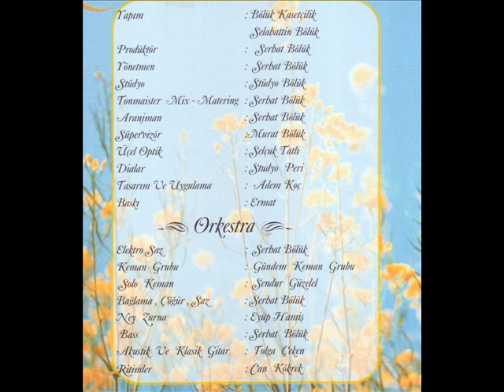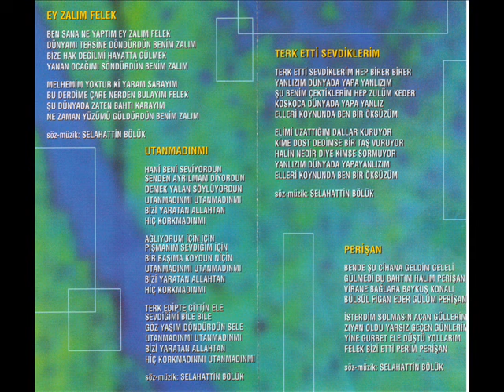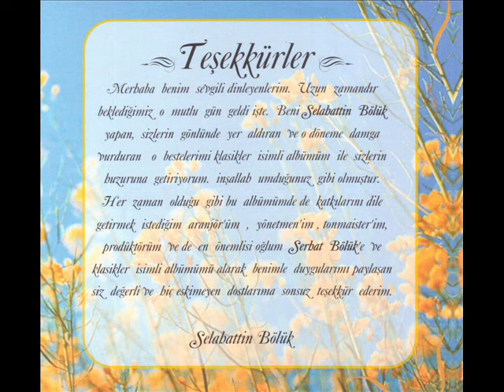SELAHATTİN BÖLÜK GARİP